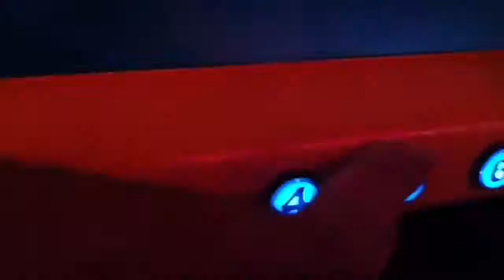Typhoon - Haunted Mine (Time Lapse)